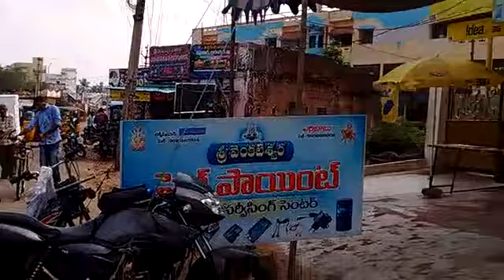Tagarapuvalasa Video 2